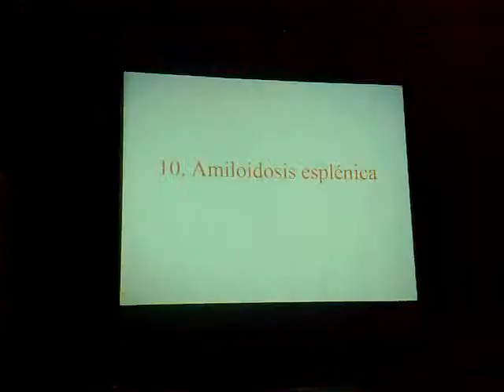Laboratorio Inmuno Amiloidosis Esplénica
Bazo con amiloidosis: Los depósitos de amiloide en este caso están en la pulpa roja. También hay depósitos en las paredes de los vasos sanguíneos.